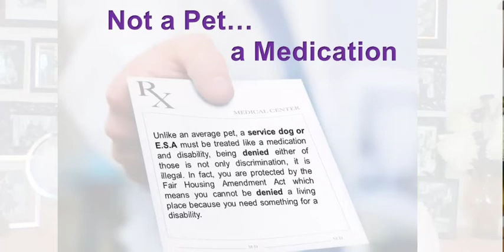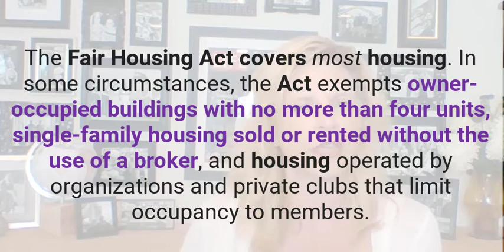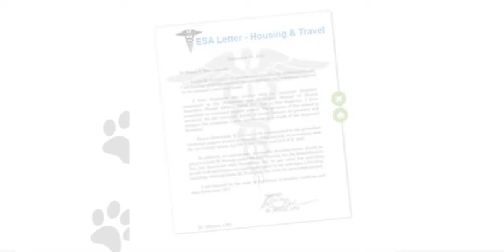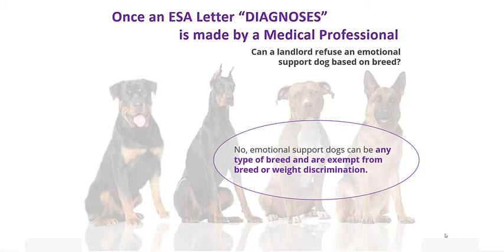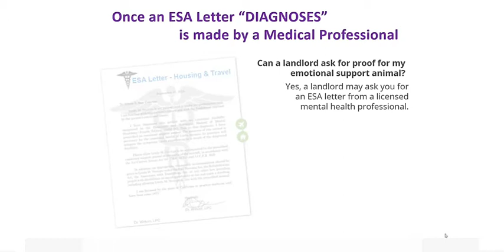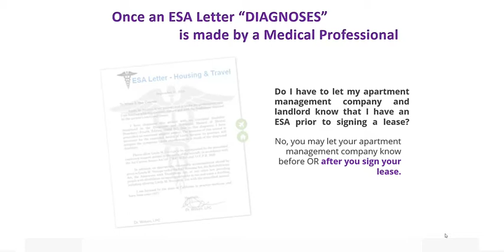Earn Your Pet Friendly Real Estate Agent Designation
FREE Certification for All Licensed Real Estate Agents who have ever lost a transaction due to a Pet!! Once certified you will gain licensed branding as a Pet Friendly Real Estate Agent™. You will be included in the National Registry of Pet Friendly Real Estate Agents™.   You will be marketed as such on our Website already helping 1500 families across the country each month!!